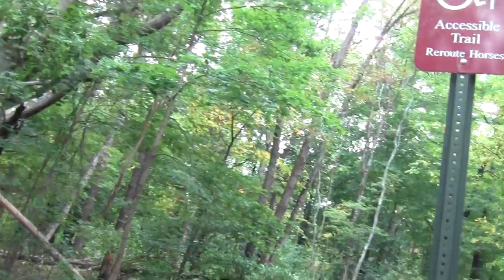Bay Circuit Trail Hamilton MA Ipswich Branch Part 18 Exiting Palmer.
This completes the section of the Bay Circuit Trail that passes through the Bradley Palmer State Park with a crossing of the small bridge that leads to Willowdale.